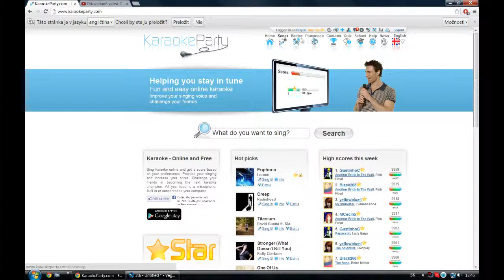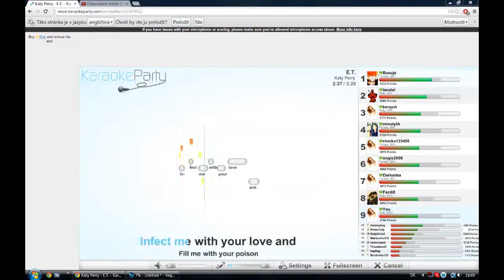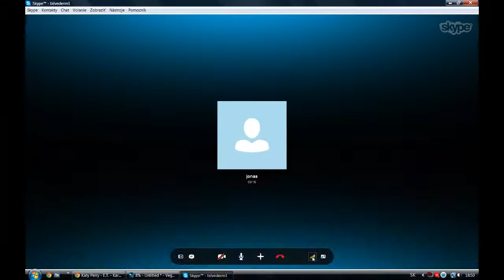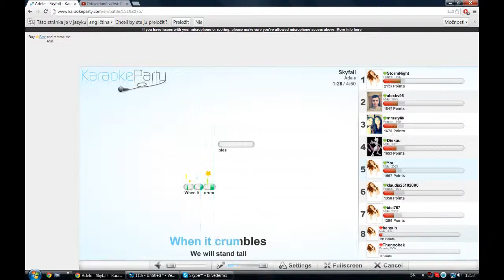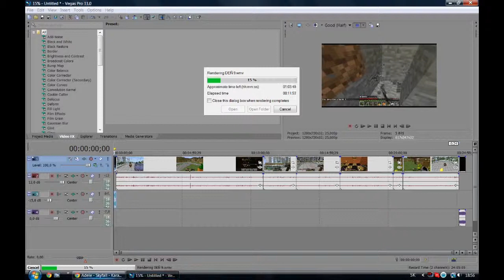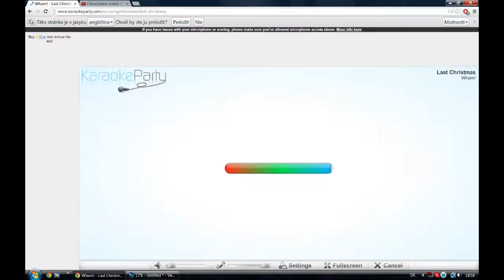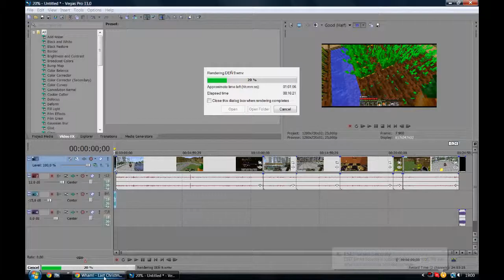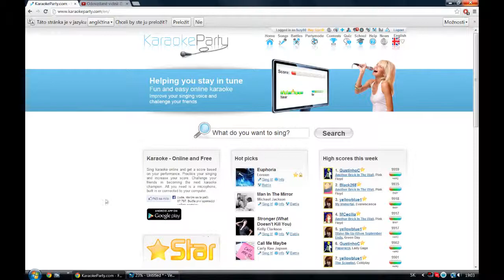[Adventný kalendár] DEŇ 10: Karaoke Party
Tak čaute u ďalšiho videa dneska je to desiatý deň z Adventného kalendára! :) Dneska si trochu zaspievame! :D

Skype: bilvederm1
Moja webová stránka: klub-iphone.webnode.sk

INFORMÁCIE
Hudba v intre:
Battlefield 3 - Solomon's theme
Hudba v outre:
Song: 305
Mikrofón: Behringer C-1U
Hry natáčam pomocou programu: Fraps
Tutoriály natáčam pomocou programu: Fraps
Render vykonávam pomoci programu: Sony Vegas Pro 11.0
Náhladné obrázky na videu si robím sám. Používam na to programy: Gimp 2, Zoner Photo Studio 15, Photoshop 7.0
Vlogy natáčam pomocou kameri: Sony Handycam HDR-TG3E